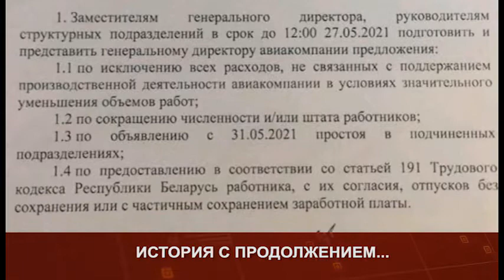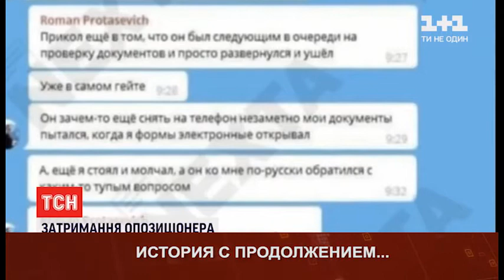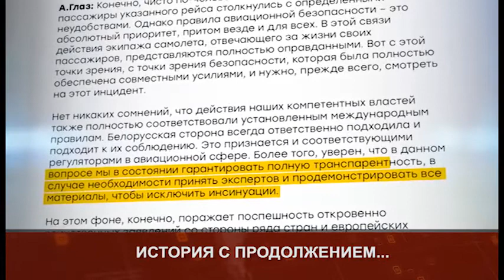Puls 2021 05 27 Thu 3